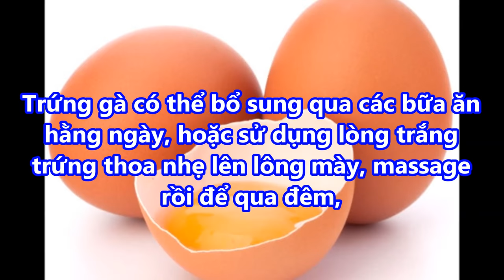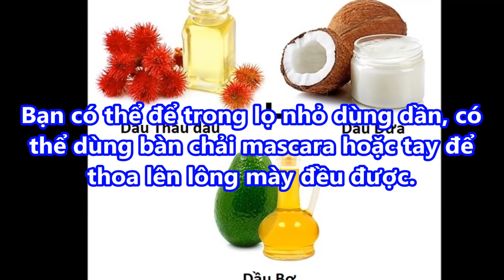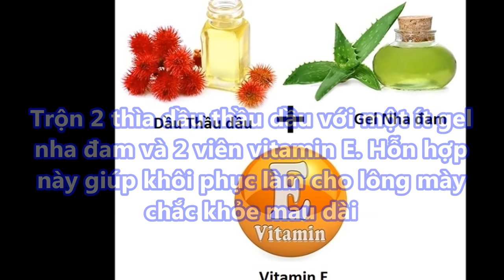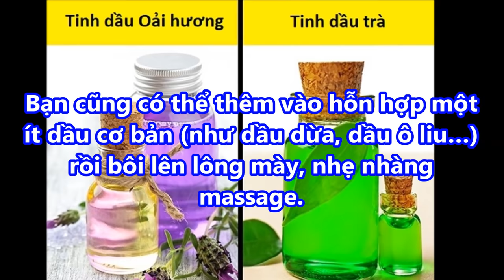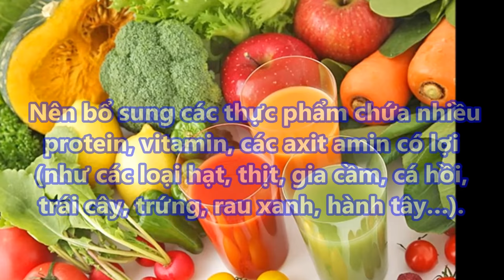Mách bạn bí quyết giúp LÔNG MÀY DÀY RẬM chỉ sau 2 tuần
Mách bạn bí quyết giúp LÔNG MÀY DÀY RẬM chỉ sau 2 tuần#suckhoevalamdep,

-  99% phụ nữ “điên cuồng” đi mua oxy già về trị mụn, dưỡng da, làm trắng răng sau khi phát hiện công dụng: